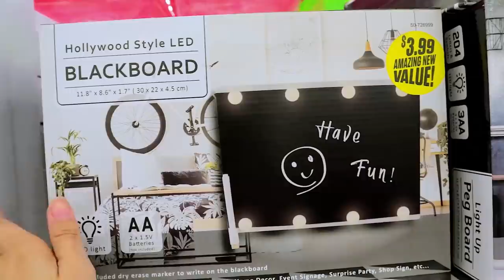DECLARACIÓN DE AMOR CON SORPRESAS/Jeka Channel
Vlog 14 DE FEBRERO DIA DEL AMOR CON SORPRESAS/Jeka Channel

En mis videos encontraras moda, como bajar de peso , como reducir cintura, decoracion del hogar , limpieza,  consejos y tips para la belleza tendencias 2019 anecdota suelta la sopa